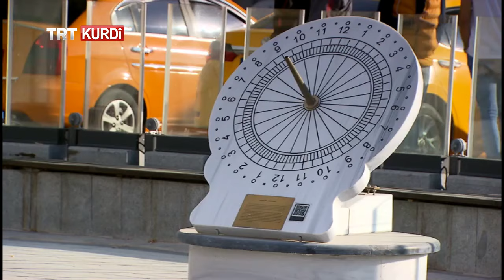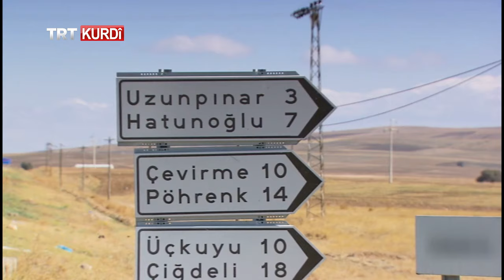Rêwî - Beşa 336. (Kırşehir-Boztepe)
(Yolcu - 336. Bölüm)